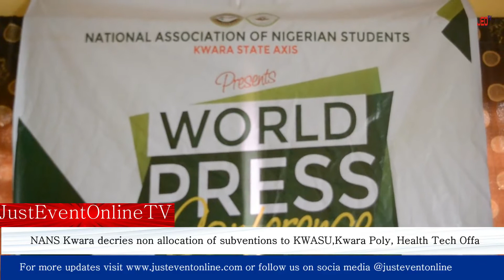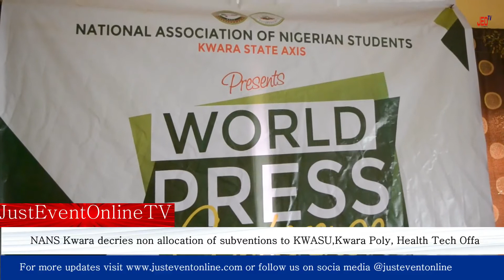Video NANS Kwara decries non-allocation of subventions to KWASU, Kwara Poly, Health Tech Offa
NANS Kwara decries non-allocation of subventions to KWASU, KwaraPoly, Health Tech Offa